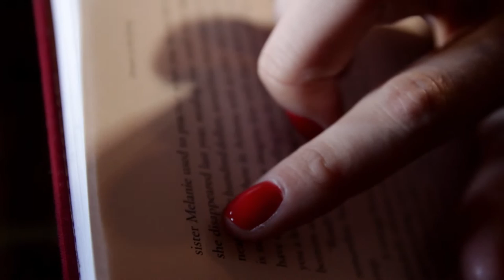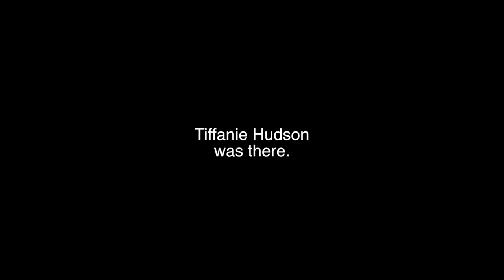Madison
Mobile, AL

Madison is a work of artistic expression and an ode to French New Wave, not for financial gain. All music and footage in the film is used with great admiration and respect.

Clip: Band of Outsiders

Written and Directed by Jason Saucier
Shot and Edited by Tim Dixon
Costumes/Art/Make-up by Stephanie Durkac
Locations and Managing - Josh Cane

Starring:
Victoria Blackmon as Mademoiselle
Josh Cane as Téléspectateur
Stephanie Durkac as Précieux Client
Tiffanie Hudson as Serveur
Jason Saucier as Contour